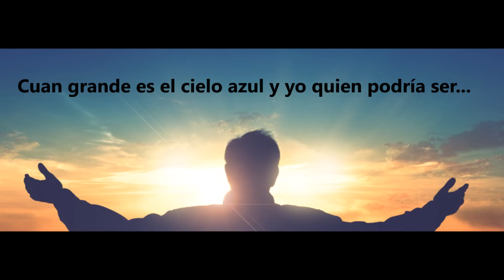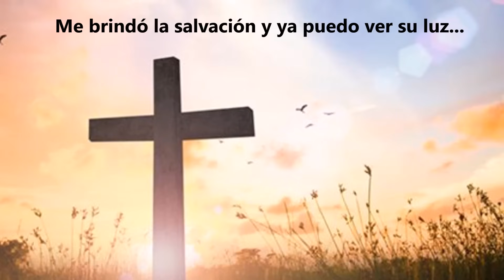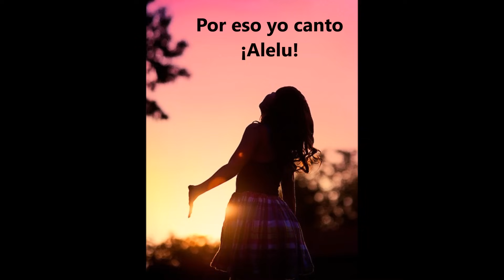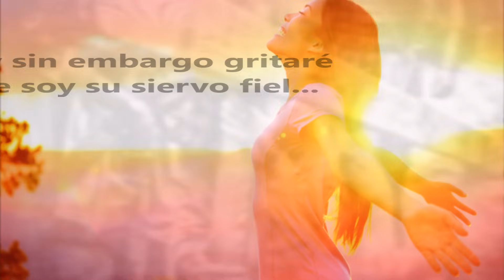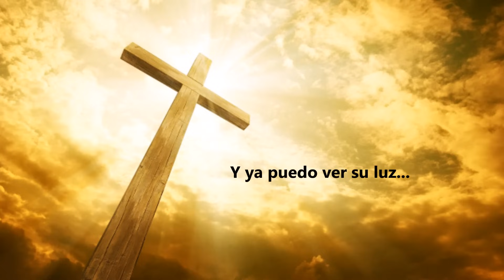Por eso Canto | Mónica Ospina & Pablo Arias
Compositor: David Niño

Grabación y mezcla: Acustudio producciones,
Ingeniero de Sonido: Camilo Visbal,
Arreglos: Pablo Arias y Camilo Visbal,
Productor Ejecutivo: Pablo Arias,
Interpretes vocales: Mónica Ospina y Pablo Arias.

Medellín, Colombia